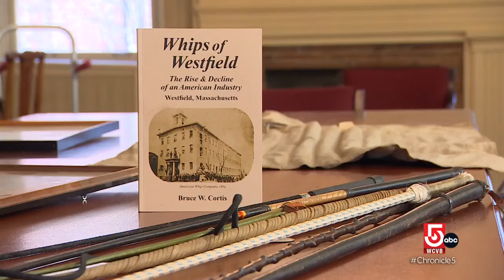How well do you know town nicknames in Massachusetts?